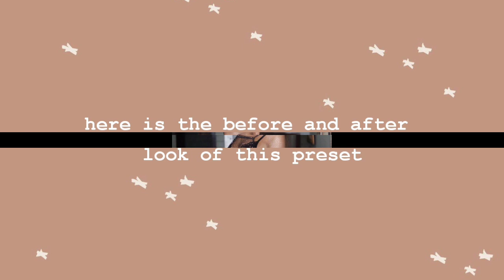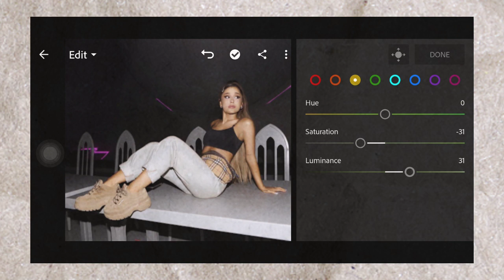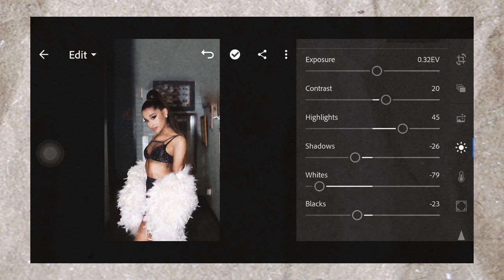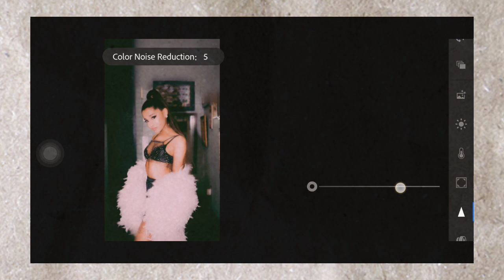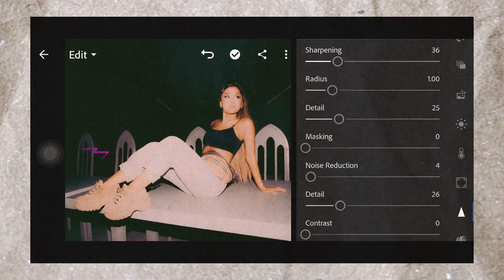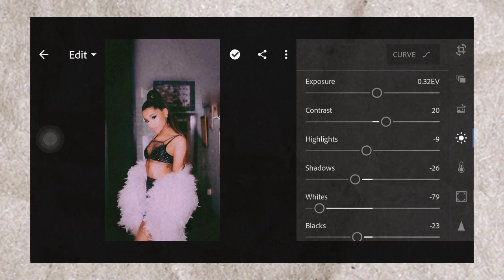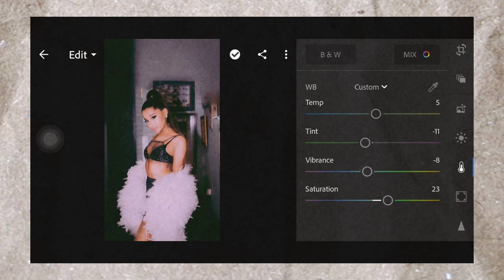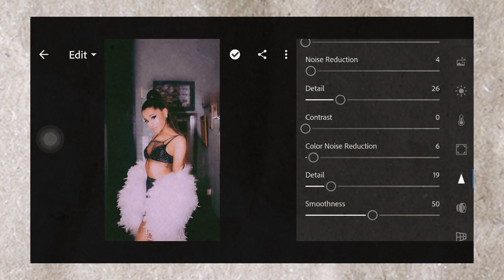Ariana Grande Inspired Lightroom Preset | How to Edit Like Ariana Grande Tutorial | Free DNG XMP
ARIANA GRANDE INSPIRED LIGHTROOM PRESET BY JASLEI TAMAYO

𝘿𝙄𝙂𝙄𝙏𝘼𝙇 𝘼𝙍𝙏𝙄𝙎𝙏 𝘼𝙉𝘿 𝙋𝙃𝙊𝙏𝙊 𝙀𝘿𝙄𝙏𝙊𝙍

𝗢𝗽𝘁𝗶𝗼𝗻 𝟭 : Follow the tutorial to get the settings. Final settings will be revealed before the end of the video.
𝗢𝗽𝘁𝗶𝗼𝗻  𝟮 : Watch the whole video and be attentive to get the link. Input the the link on your browsers to get the DNG file.
𝗢𝗽𝘁𝗶𝗼𝗻 𝟯 : Save time. Don't want to watch the video? Purchase the preset so you will not have to watch. This includes a mobile and desktop version for only $1 or ₱50.

✰ Apps Used:
→ lightroom

✰ Music Used
𝗧𝗿𝗮𝗰𝗸: no suits - Ten Out of Nine